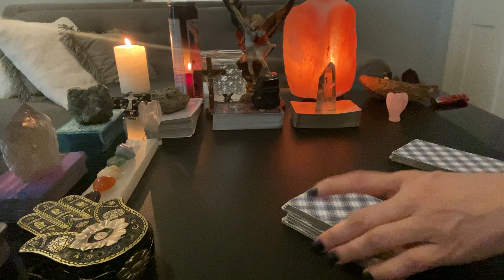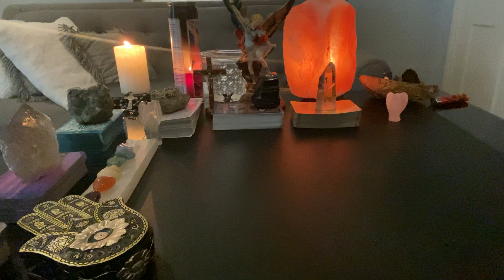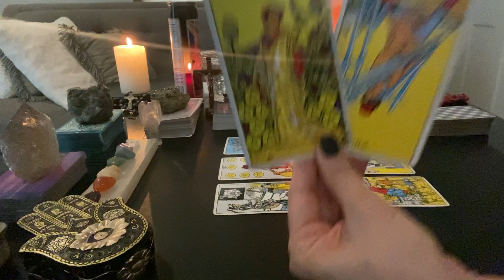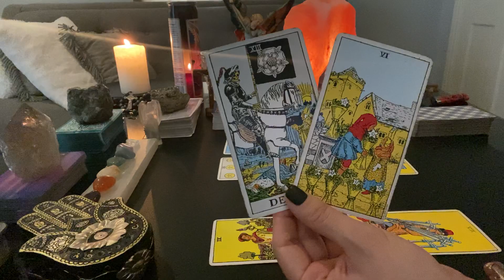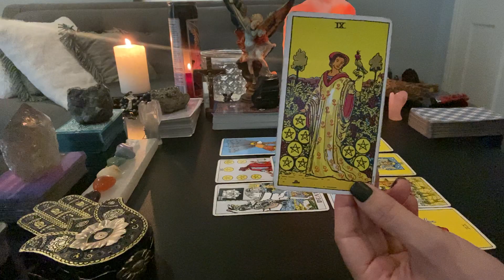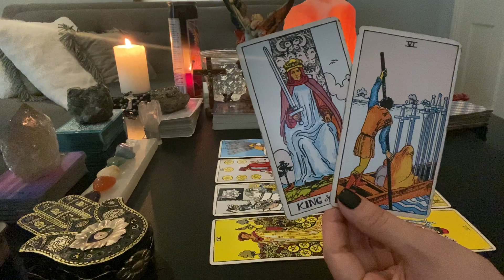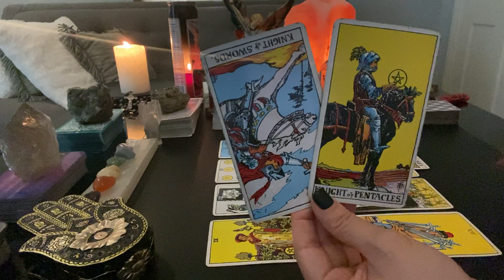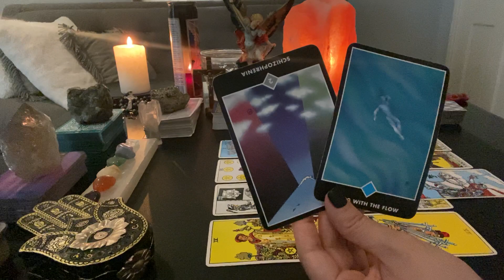PISCES ♓️ A SPECIAL MESSAGE/THINGS ARE ABOUT TO GET CRAZY/THE SHAKE UP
personal/new channel